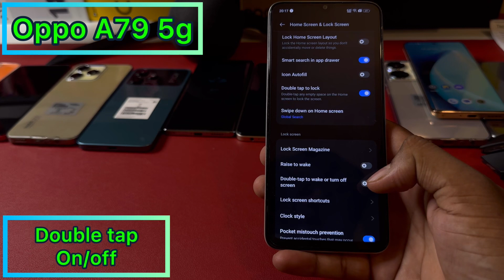Oppo a79 5g double tap on off screen / Oppo a79 5g double tap turn on off screen setting / Oppo a79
Oppo a79 5g double tap on off screen / Oppo a79 5g double tap turn on off screen setting / Oppo a79 5g

Oppo a79 5g double tap on off screen
Oppo a79 double tap turn on off screen setting
Oppo a79 5g double tap turn on screen
Oppo a79 5g turn off screen